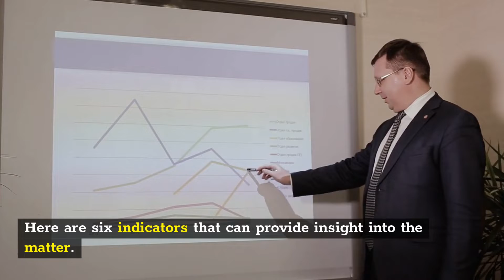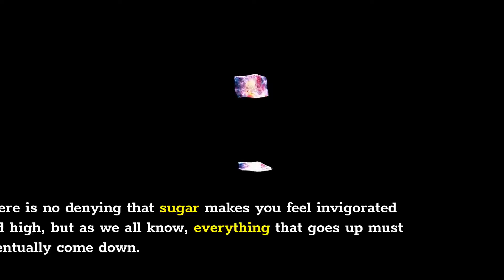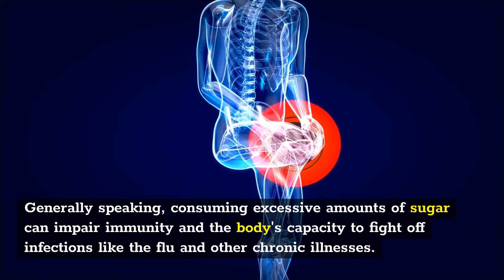6 Signs You Are Eating Too Much Sugar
for the daily tricks of the human body.
Your sugar intake is way too high. Let's face it, everyone like sweet foods.
We all yearn for it once in a while.
However, consuming large amounts of sugar might have a negative impact on your health.
Additionally, the additional sugars that are added when meals are being prepared are not particularly nutritious.
Simply said, you eat calories, which could be harmful to your health and cause you to gain weight.
The most common sources of sugar, according to the American Heart Association, include cookies, soft drinks, sweet cakes, ice cream, and fruit drinks.
While it's impossible to deny how wonderful certain meals are, consuming too much of them may be harmful to your health.
So the important question is: Do you consume too much sugary white stuff? Here are six signs that can shed light on the situation.
You first have ugly skin issues.
The first is that eating too much sugar may cause skin damage.
It may result in everything from acne outbreaks to dryness and overall abnormalities. All of these symptoms are caused by your hyperactive hormones.
Consequently, if you discover that your skin is lackluster and stretchy.
To find out if the lovely white stuff is to fault, check. Second, you're always worn out.
No one can dispute the energizing and high-feeling effects of sugar, but as we all know, everything that goes up must eventually come down.
The blood sugar rise will ultimately come down, leaving you fatigued at the end of the day, to put it another way.
You'll experience fatigue and a lack of energy while looking for the next. Bring me home.
One of the most effective ways to lessen your cravings for sugar is to increase the quantity of fiber and protein in your diet.
These nutrients provide you with actual energy.
Additionally, proteins like lean chicken and eggs and fiber-rich foods like fruits and vegetables can help you keep a consistent level of energy because they don't cause blood sugar to rise and fall the way foods high in sugar do.
You want more sugar, which is the third factor. As I've already mentioned, sugar is really addictive.
Because your cravings will only increase as you continue to eat more sweets, it is truly a vicious cycle.
This means that if you find yourself constantly seeking sugar throughout the day, your brain and body may be hooked to sugar, a habit that can be difficult to break.
Four, having too much sugar in your system may be the reason you frequently get the flu or a cold.
The body's ability to fight against infections like the flu and other chronic illnesses can often be hampered by consuming excessive amounts of sugar.
The fact that you've been visiting the dentist recently due to cavities may be a sign that you have a sweet tooth.
Actually, the main contributor to tooth decay is an excess of added sugar.
It's great news that you don't have to quit consuming sweets.
It is only necessary to select the healthier options.
Try to stick to yogurt, fresh fruit, low-sugar foods, and low-fat dairy products.
You shouldn't be too hard on yourself; cutting back on added sugars is what's most important.
Disposal of one sweet at a time will be quite effective. the 6th.
Your gloomy sugar actually makes you feel great, but only for a little while; eventually, you'll crash and start to feel sour and pessimistic.
Sugar-rich foods may temporally pleasure you and your taste buds, but over term, they will surely make you feel worse, and that is not healthy.
Do any of these signs ring a bell with you?
If so, I suggest cutting back on your sugar intake. Do your best to reduce the amount of white and added sugar in your diet, especially in foods like cakes, cookies, and ice cream, as it's time to get your health back on track.
Some rest is due to your body. Okay.